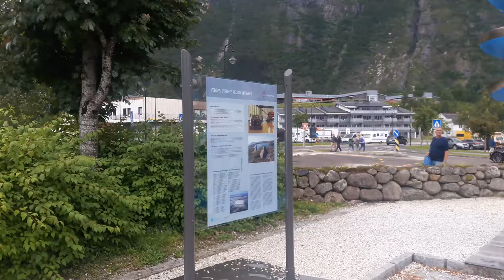AIDA PRIMA CRUISE AT THE BEAUTIFUL CITY AT THE PORT OF EIDFJORD, NORWAY 20220725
CHRISMANUEL301 | Vlog / Live Streaming - Content Creator

THANK YOU VERY MUCH EVERYONE FOR THE CONTINUOUSLY LOVE AND SUPPORT
ON MY CHANNEL I APPRECIATE IT VERY MUCH. ORAYYTT